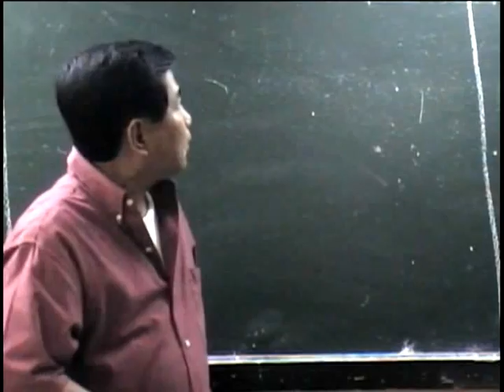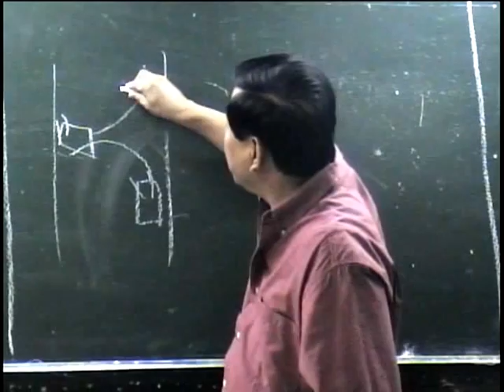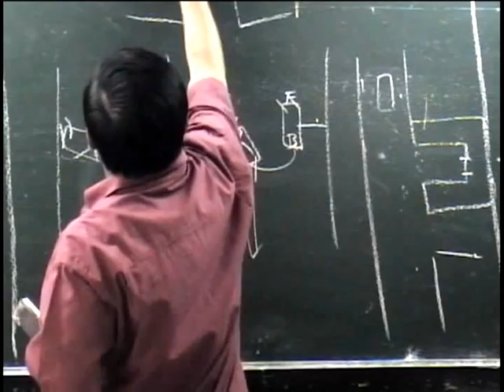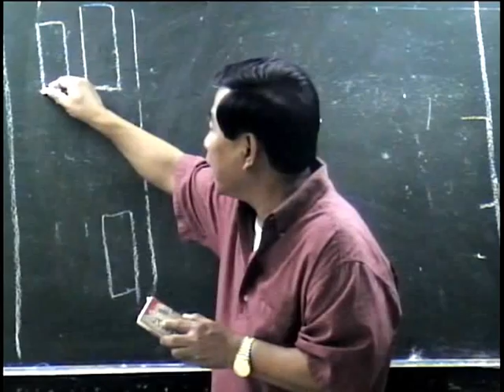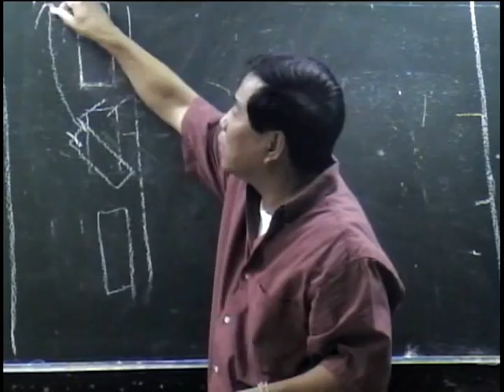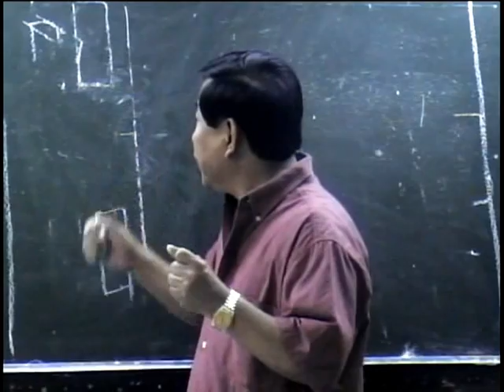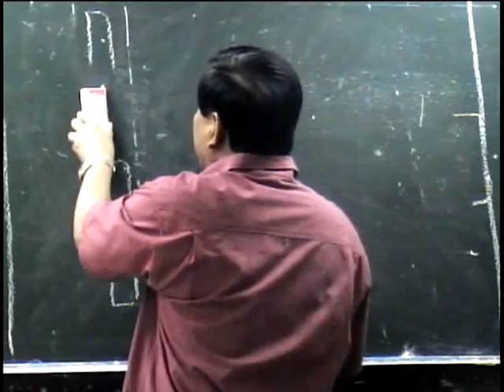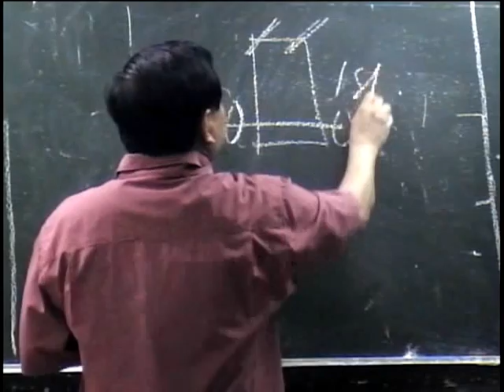Maneuvering 1 Socialites Driving Lessons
Parking
Driving Lessons Philippines